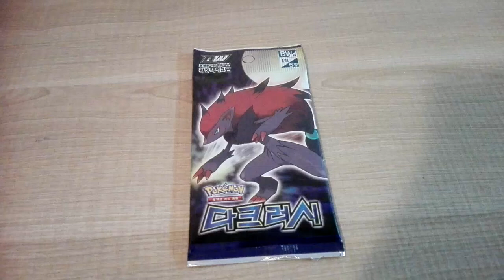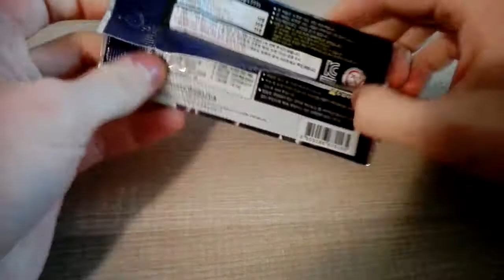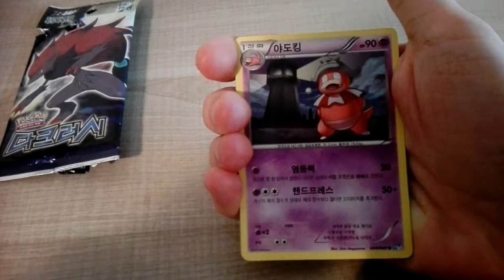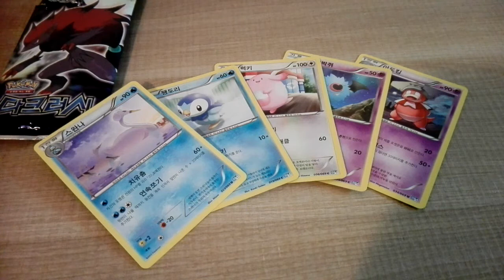Booster du 9 février: Un petit tour par la Corée avant les J.O.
Pendant tout ce mois de février, du lundi au vendredi, j'ouvre un booster chaque jour! Le but étant d'échanger avec vous, de vous raconter ma journée et que vous racontiez la vôtre  via les commentaires!
Chaque jour, la vidéo sort à minuit, alors que je ne l'ai tournée que quelques heures plus tôt.